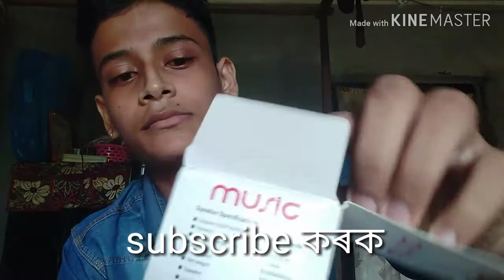Unboxing a blutoth speaker, Assamese video চাও আহক deepjyoti vlogs.